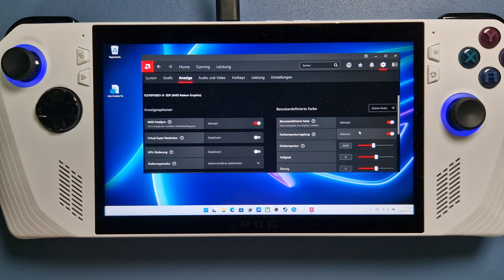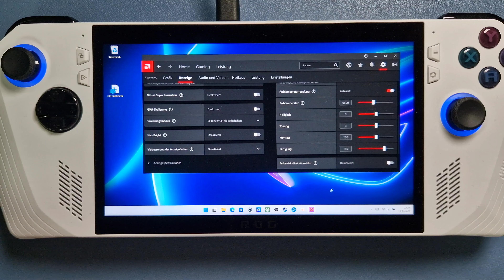ASUS ROG ALLY - Display optimal einstellen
Moinsen.
In diesem Video zeige ich euch einmal die verschiedenen Einstellungsmöglichkeiten für euren Display. Neben den Möglichkeiten über Armoury Crate, könnt ihr den Display auch über das Programm von AMD einstellen. So kommt ihr auf eine Qualität, die einem OLED sehr nahe kommt.
Viel Spaß